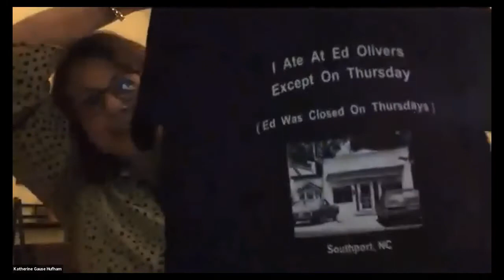Oral History Panel: Growing Up In Southport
Panel members:  Katherine Hufham, Mary Ellen Watts Poole, Donnie Joyner, Mike Royal